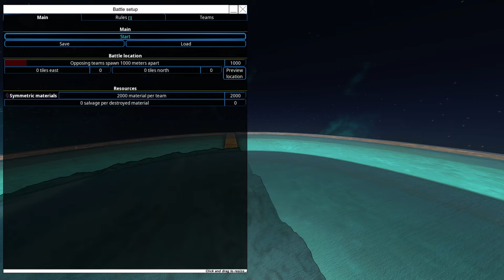From the Depths, Wooden Winged War Tournament. Episode 17 Corn Hollio vs Lews Therin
A small, 10,000 material limit tournament themed around WW1 aces. Planes of any shape can participate, but their firepower and materials a quite strictly regulated, and gravity is double the normal for the game, meaning it's a struggle to stay in the air if your wings are too damaged.